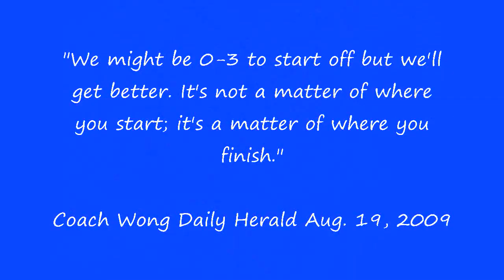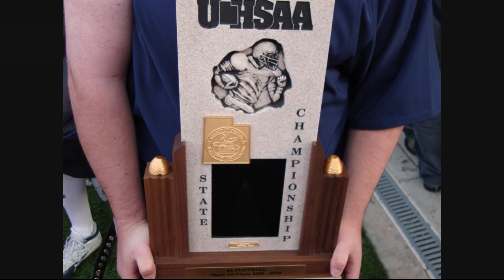2009 Timpview Football Utah State Championship Video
My video that I put together. I did the first part in old sepia film cause I felt it fit with the music.